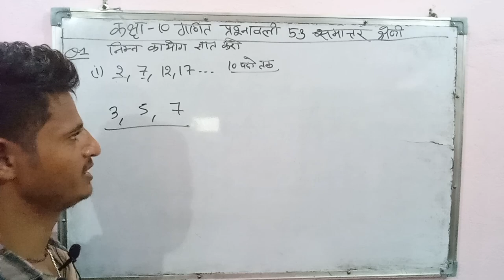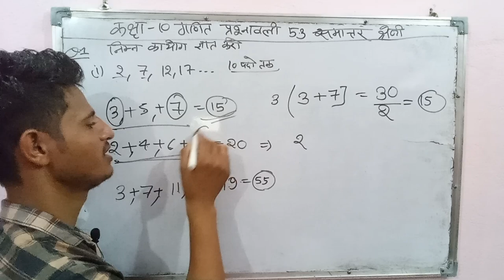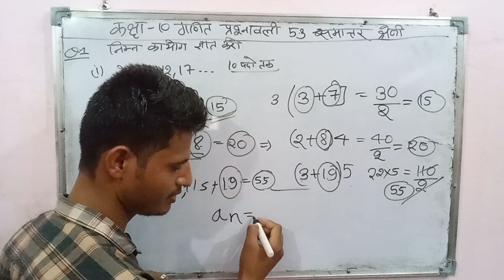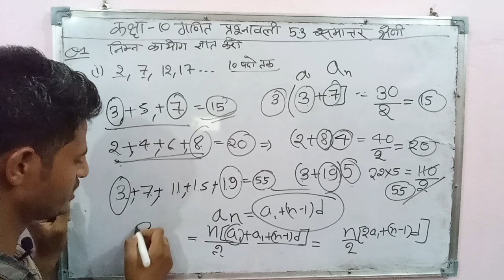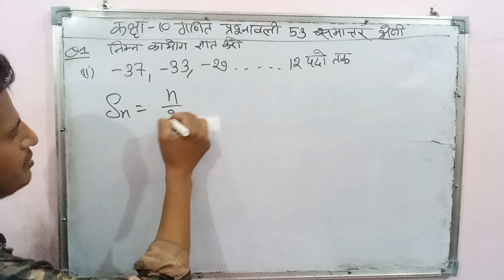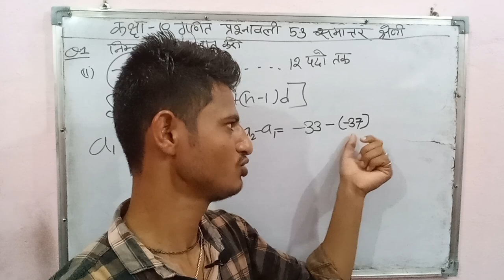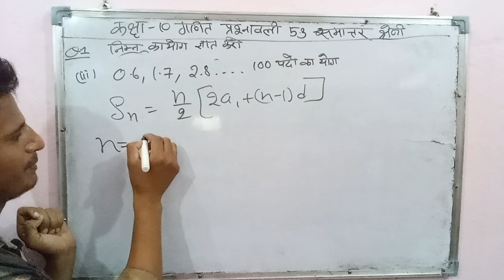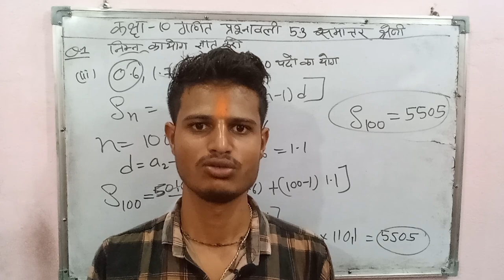कक्षा 10 गणित || Class 10 Maths प्रश्नावली 5.3 समांतर श्रेणी || NCERT Maths Solution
प्रश्नावली 5.3 कक्षा 10 गणित के अध्याय “समांतर श्रेणी” (Arithmetic Progression) का हिस्सा है। इसमें निम्नलिखित प्रकार के प्रश्न शामिल होते हैं:

समांतर श्रेणी की पहचान: दिए गए अनुक्रम में यह पहचानना कि वह समांतर श्रेणी है या नहीं। उदाहरण के लिए, (2, 5, 8, 11, \ldots) एक समांतर श्रेणी है क्योंकि प्रत्येक पद का अंतर समान है।
सामान्य अंतर (Common Difference): समांतर श्रेणी का सामान्य अंतर निकालना। उदाहरण के लिए, (a_2 - a_1) या (a_3 - a_2)।
nवें पद का सूत्र: किसी समांतर श्रेणी के nवें पद को निकालने का सूत्र (a_n = a + (n-1)d)।
श्रेणी का योग: पहले n पदों का योग निकालने का सूत्र (S_n = \frac{n}{2} [2a + (n-1)d])।